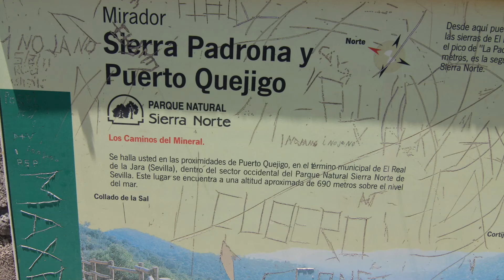Mirador de Sierra Padrona y puerto Quejigo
El Real de la Jara es un municipio español de la provincia de Sevilla, Andalucía. En el año 2008 contaba con 1.639 habitantes. Su extensión superficial es de 160 km² y tiene una densidad de 10,42 hab/km². Se encuentra situada a una altitud de 465 metros y a 80 kilómetros de la capital de provincia, Sevilla, con coordenadas geográficas 37º 57' N, 6º 09' O, en la parte más occidental de la Comarca de la Sierra Norte de la provincia de Sevilla, que es la zona más sureña del sistema geográfico de Sierra Morena, y forma parte del Parque Natural de la Sierra Norte de Sevilla.

Atendiendo al Nobiliario oficial vigente y a cronistas de la talla de Abelardo Silba Amador, El Real de la Jara “Es de remoto origen, conociéndose ya en tiempo de los romanos”. Algunos escritores dicen que fue de las poblaciones de la antigua Tartesia, cuya fundación es atribuida al Rey Salomón. Despoblada durante la Dominación Goda, esta villa resurge en la época de los Almohades, gracias a los cuales alcanza gran notoriedad y desarrollo, pudiéndose emancipar así del Califato de Córdoba en el año 1.148. Por entonces, los musulmanes denominan este emplazamiento con el nombre de “Xara”, dado el espeso matorral que lo rodeaba. Hacía el primer tercio del Siglo XIII será conquistada y repoblada por los Caballeros de Santiago, a las órdenes de San Fernando, que lo pone bajo Sevilla. Se cuenta que estos soldados lograron vencer al ser guiados por un ciervo que les llevó hasta el centro más débil de la muralla del castillo. un lugar que además acogió la acampada que realizó Alfonso XI, a mediados del Siglo XIV, antes de emprender la Batalla del Salado. un hecho que podía explicar el topónimo de “El Real”, ya que los lugares que eran testigos de estas estancias reales, adquirían dicho privilegio. No obstante esto queda justificado cuando los Reyes Católicos agradecidos al pueblo de sus servicios le conceden Fuero Real, por su fidelidad en las disidencias civiles del siglo XV y por el envío de milicias concejiles en 1.498 a la lucha contra los moros de Granada, dicho Fuero fue con dictado de Lealtad en 1.498. Incluida junto a otras poblaciones en la lista de honor de las Cortes de Cádiz por tomar parte en las filas de la legión durante la Guerra de la Independencia, recibirá también de manos de Alfonso X “Carta Puebla” o “Carta de Franqueza” Respecto a su primer escudo, decir que fue realizado por Manuel San José a principios del Siglo XX. con un tamaño de 50x65 cms, costó veinte pesetas y actualmente se encuentra en el Ayuntamiento. En su parte superior contiene una ampliación del sello municipal, mientras que en la inferior muestra un historial cuyo texto dice “Armas e Historial de la Muy Leal Real de la Jara”.